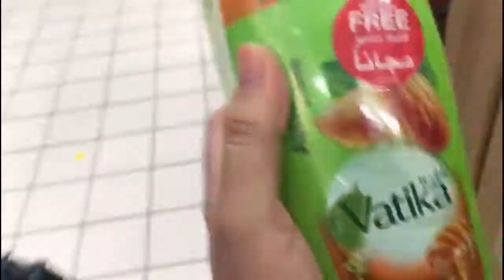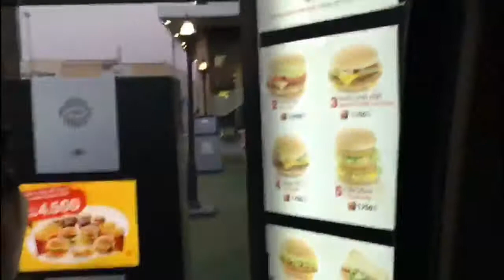CARREFOUR Escapade @ 360 mall KUWAIT